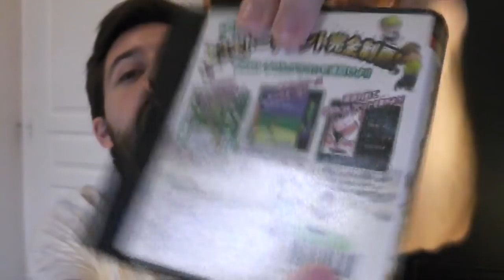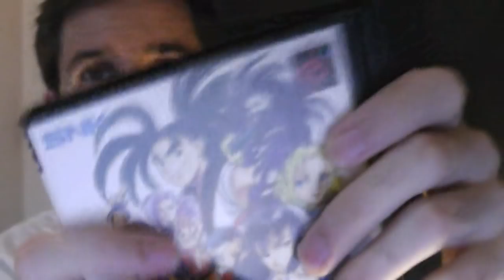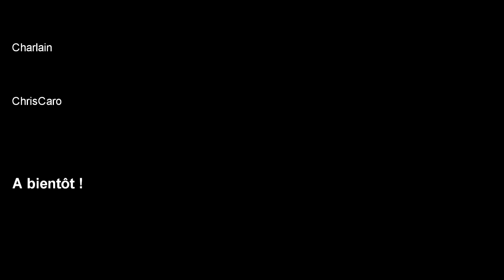J'ai acheté une Neo-Geo Pocket Color en 2018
Un mec qui parle des consoles qu'il achète... même si elles sont vieilles de 20 ans.